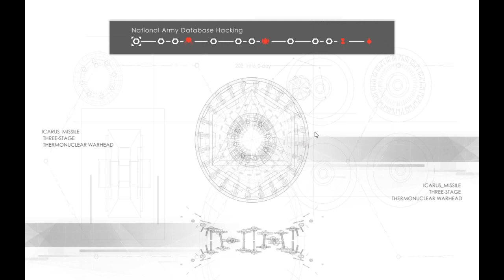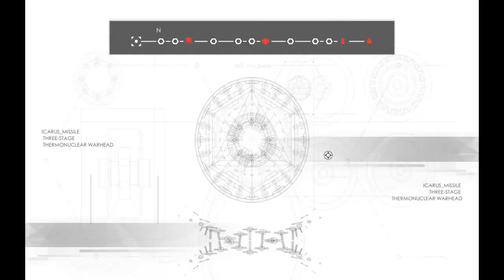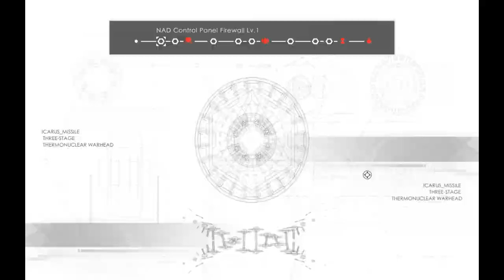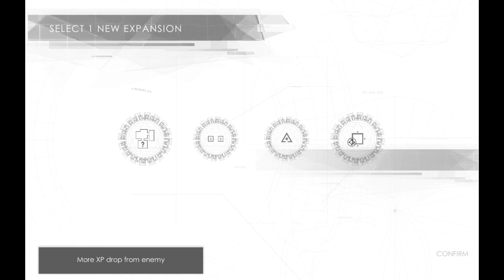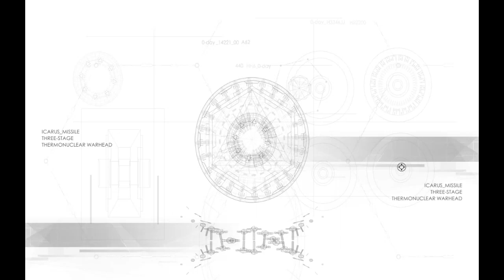ATOMINE (PC) Gameplay | Top-down Indie Shooter Game#ATOMINE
Atomine is an indie top-down shooter game developed with Unity3d engine.